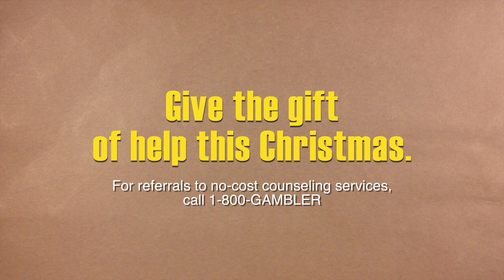Great Oak HS Treatment PSA 2016 ｜Problem Gambling PSA Short Film